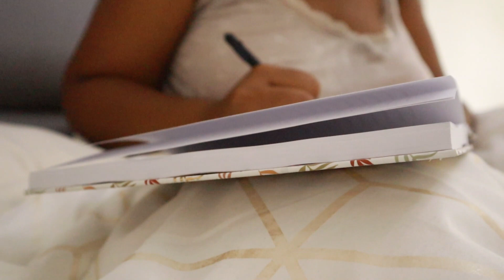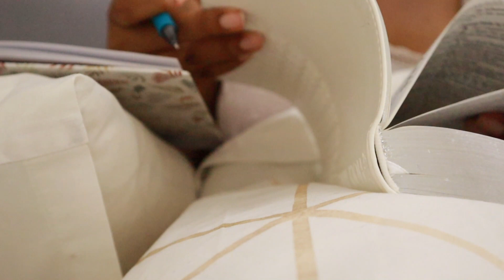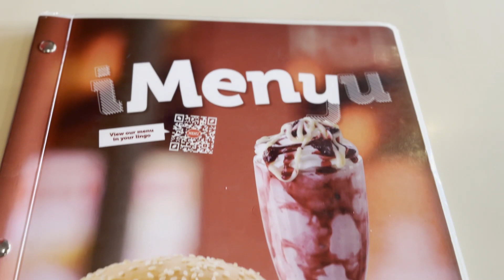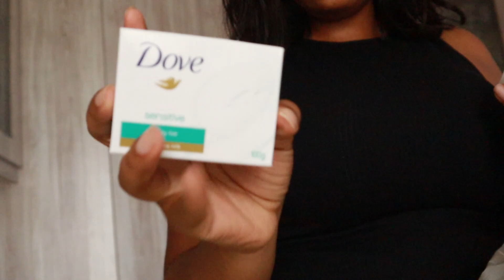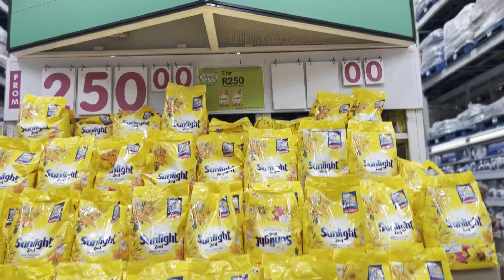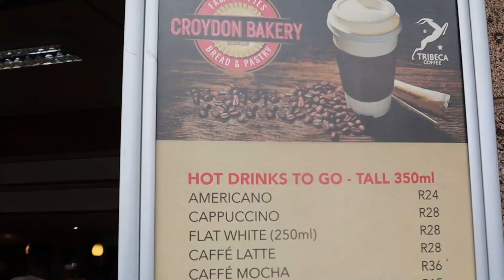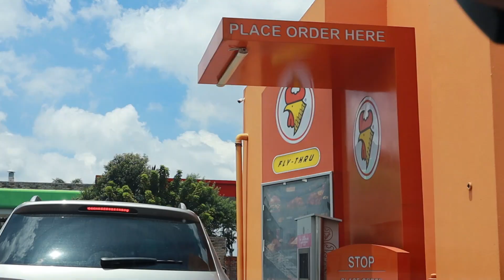Vlog:Not celebrating my 23rd|Buying toiletries|Best red velvet cake I've had|SouthAfricanYoutuber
I turned 23 and did not celebrate my birthday. I went toiletry shopping instead...I'm responsible like that. I had the most underwhelming food from Wimpy and their iced coffee was just not it. I bought the best red velvet cake in Kempton Park and I loved it. I hope you guys do enjoy this very chilled vlog.